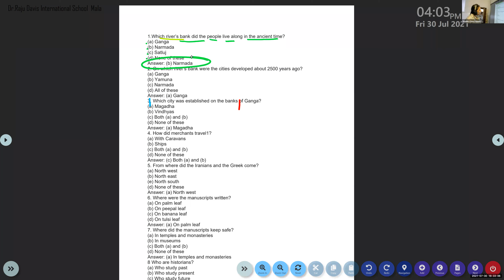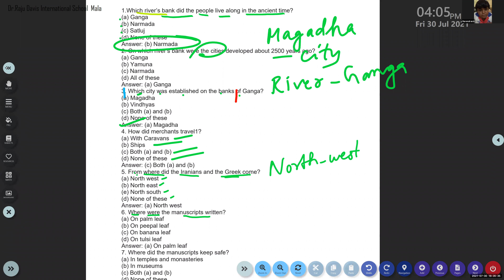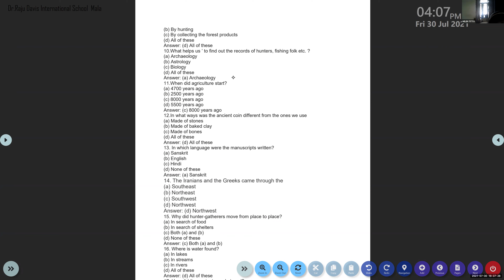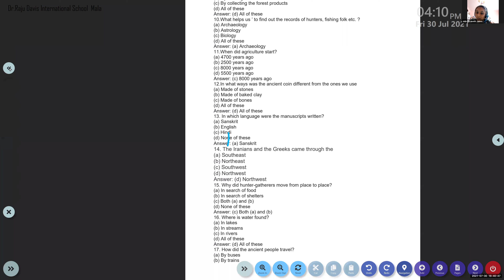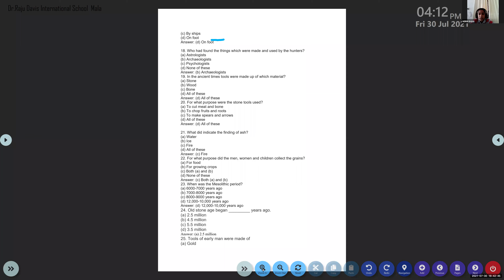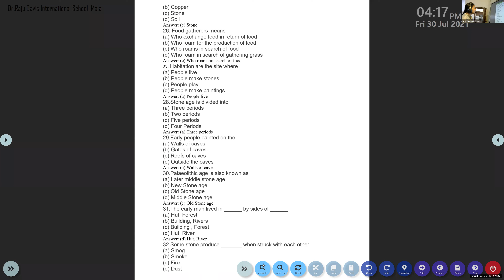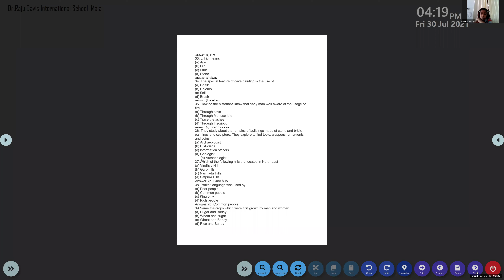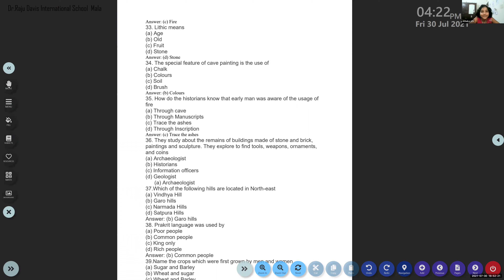Dr.Raju Davis International School | CLASS 6 SOCIAL SCIENCE | 30-07-2021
CLASS 6  SOCIAL SCIENCE   REVISION